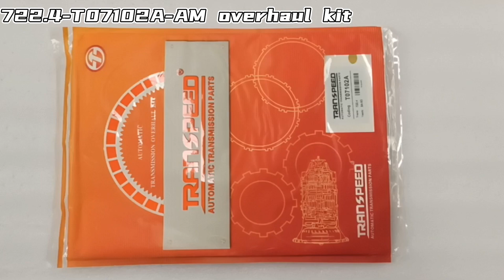722.4-T07102A-AM overhaul kit